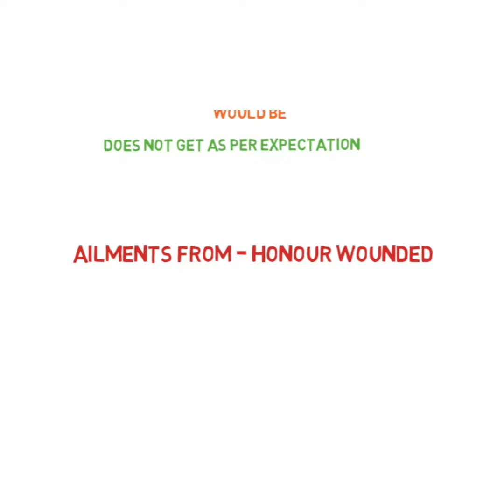Reason behind Ignatia to fall into morbidity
Understand the basic ailments from of Ignatia. Ignatia falls into morbidity due to many reasons and i have listed few in my video. I hope you like this video.